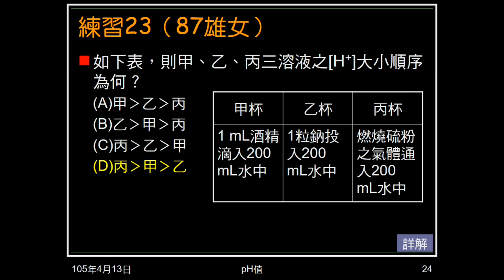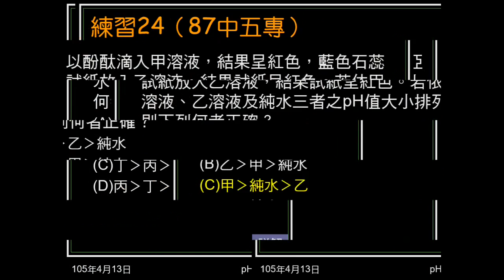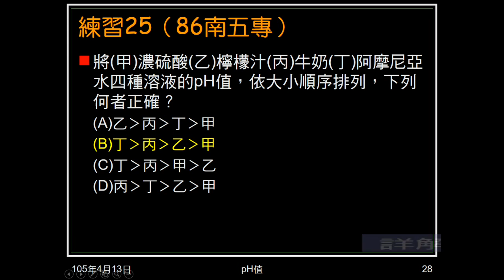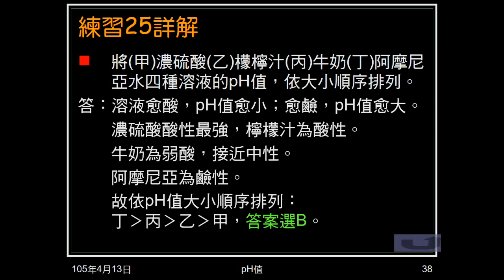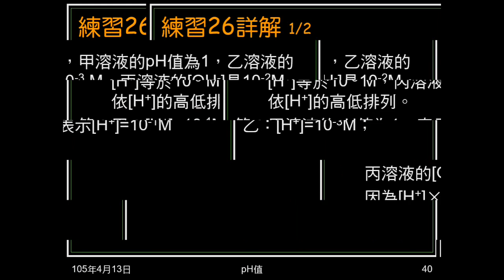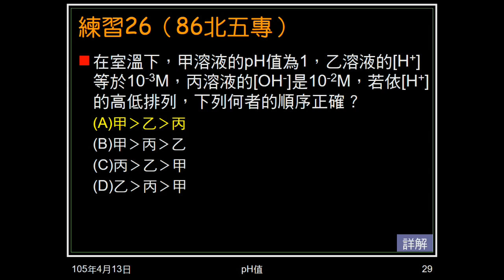104學年國二理化＿酸鹼鹽33：例題10；練習24～26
例題10、練習24，給條件問pH值次序。練習25給四杯溶液，問pH值次序。練習26給條件，問氫離子濃度次序。